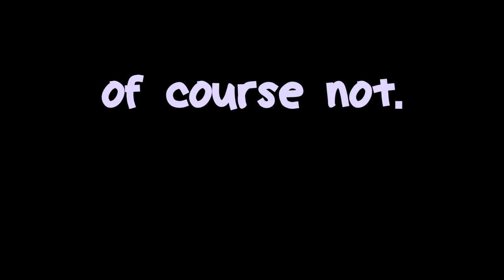funny moments on lucky arena with staff and friends!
invis and strength are too op
server ip - zombiehorde.net

info:
pack- Rilly's Chill Purple Pack